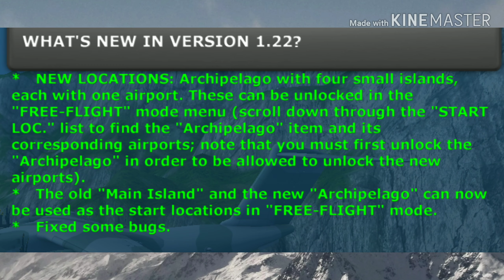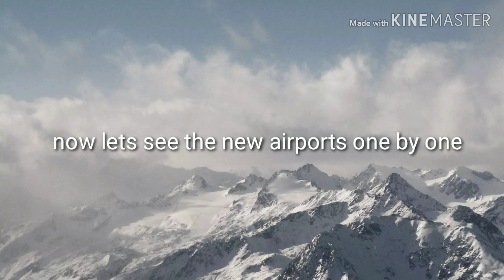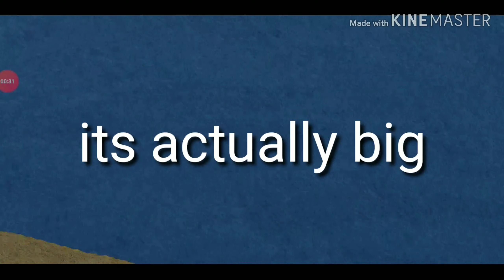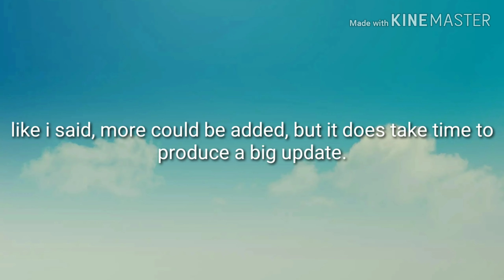New 1.22 update for turboprop flight simulator!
Today I will be reviewing the new 1.22 update in turboprop flight simulator!